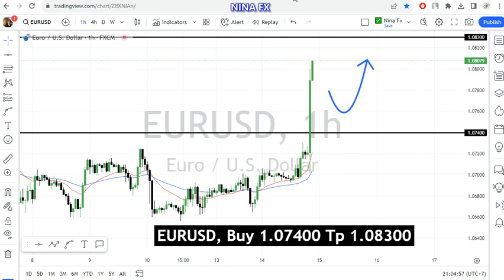EUR USD Daily Forecast for November 15, 2023 by Nina Fx